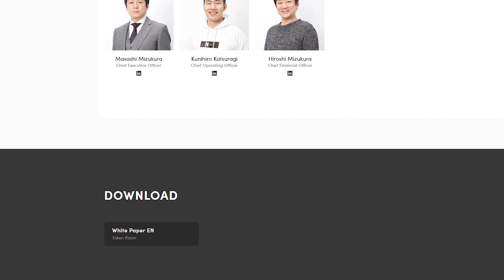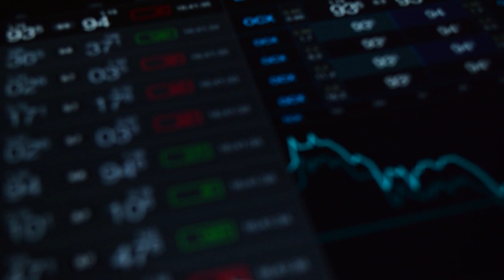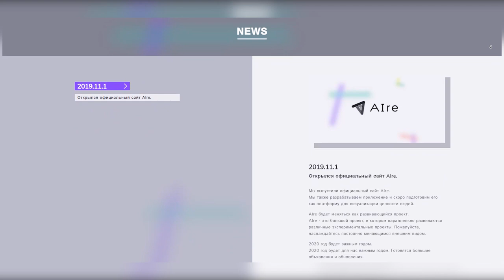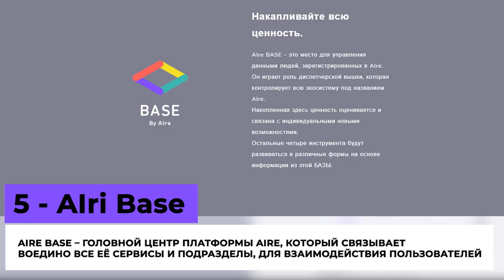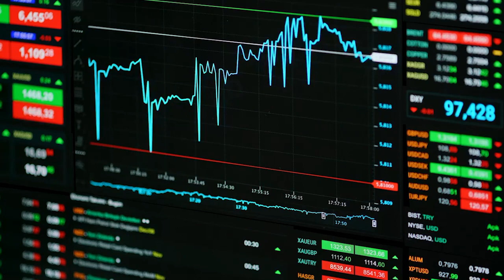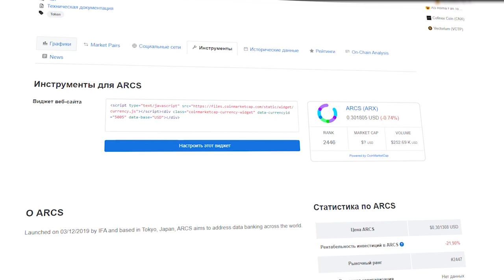Оцифруй свои ценности и интересы! Обзор проекта ARCS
Привет всем зрителям моего блога! В моем сегодняшнем обзоре речь пойдет о довольно необычном проекте. Хотя, казалось бы, он является всего лишь ERC 20 токеном на блокчейне Ethereum, но вот его применение и возможности являются действительно необычными, и, я бы даже сказал, революционными.

Итак, давайте ближе к сути. Токен называется ARCS. Сейчас он используется только в рамках платформы AIre, как её внутренний токен, и также торгуется на нескольких биржах, как полноценная крипто валюта. Однако в будущем токен ARCS станет частью глобальной инфраструктуры, в которую будет входить несколько блокчейн платформ и по крайней мере еще 3 смежных с ним крипто валютных токена.

➡️➡️➡️➡️➡️➡️➡️ Полезные ссылки: ⬅️⬅️⬅️⬅️⬅️⬅️⬅️

ETH wallet: 0xCEb7c82c2824AeFfBD4766cc56484D337693BBBF
BTC wallet: 12oYbPQQ7CZMnJYmW1VZHpJkL9XYpH2T3G